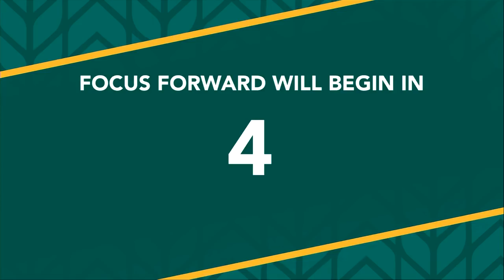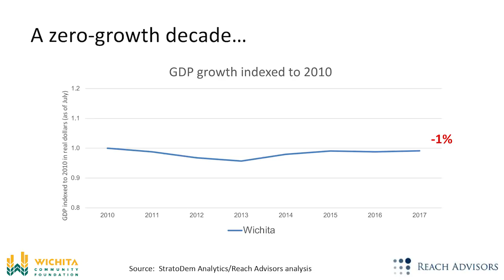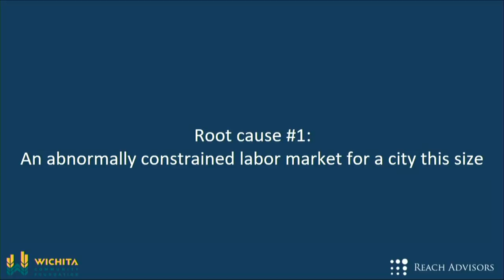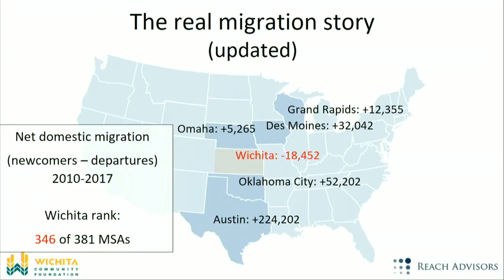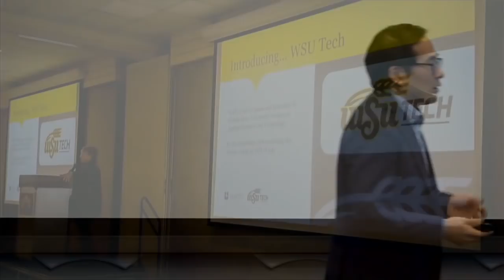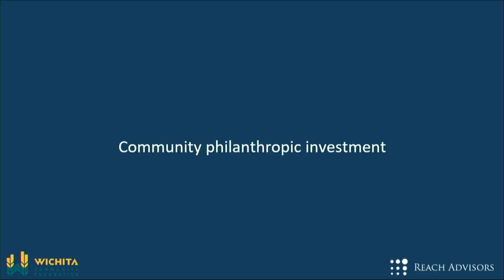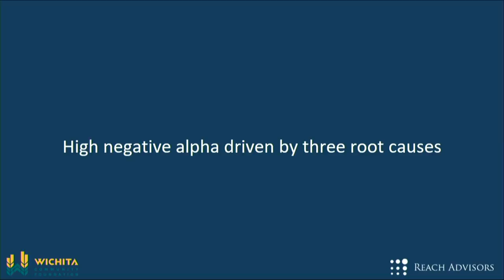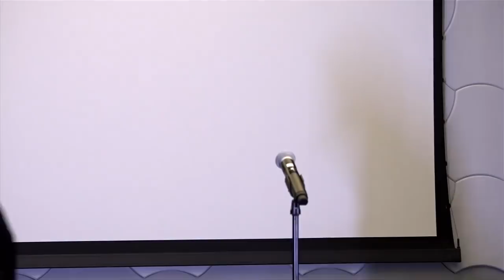Focus Forward 2018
James Chung concludes Focus Forward, a strategic initiative of the Wichita Community Foundation, on June 11, 2018 at the Advanced Learning Library.